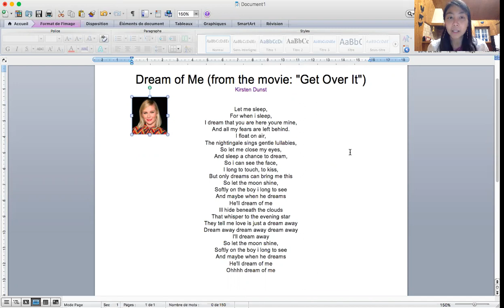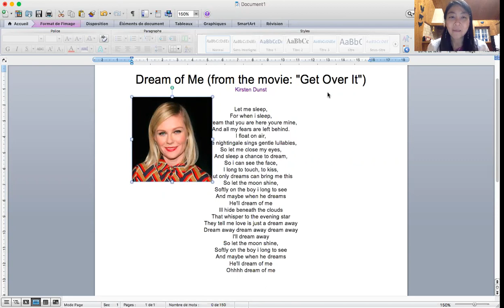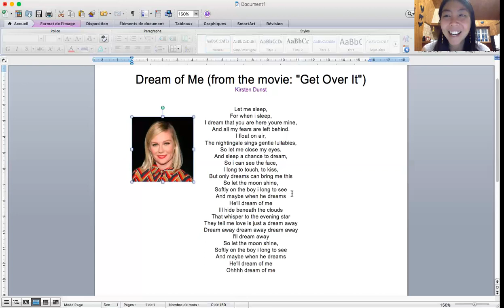Dream of me - Kirsten Dunst - Sing with me - Chantez avec moi - Hát cùng mình